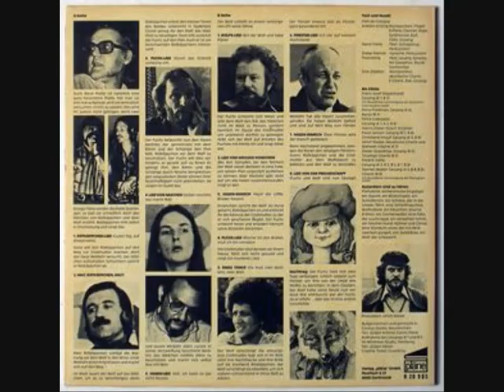Rotkäppchen (Floh de Cologne / Jewgenij Schwarz)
Titel/Bezeichnung: Rotkäppchen : e. Märchen mit viel Rock u. Pop für kleine u. grosse Kinder / von Floh de Cologne nach Jewgenij Schwarz
Person(en): Degenhardt, Franz Josef [Gsg] [Interpret]; Wader, Hannes [Git Gsg] [Interpret]; Süverkrüp, Dieter [Git Gsg] [Interpret]; Hüsch, Hanns Dieter [Erzähler] [Interpret]
Organisation(en): Floh de Cologne [Interpret]
Verlag/Firma: Dortmund : Verlag Pläne
Erscheinungsjahr: 1977
Umfang: 1 Schallpl. : 33 UpM ; 30 cm
Anmerkungen: Interpr.: Floh de Cologne. Degenhardt, Franz J. [Gsg]. Wader, Hannes [Git Gsg]. Süverkrüp, Dieter [Git Gsg]. Hüsch, Hanns D. [Erzähler]... - Aufn.: Neunkirchen, Connys Studio.- Hamburg, Windrose-Studio.
Bestellnummer(n): K 20905
Sachgruppe(n): 07b Chansons, literarische Songs, politische Lieder

Trackliste
A1  Rotkäppchen-Lied (Guten Tag, auf Wiedersehn)
A2  Halt, Rotkäppchen, halt!
A3  Fuchs-Lied (Durch das Dickicht schleiche ich)
A4  Lied vom Naschen (Selber naschen, das macht fett)
A5  Hasen-Lied (Ach, ich kann es gar nicht fassen)  21:25
B1  Wolfs-Lied (Bin der Wolf und habe Pläne)
B2  Lied Vom weissen Hündchen
B3  Hasen-Marsch (Hoch Die Löffel, Brüder Hasen!)
B4  Fuchs-Lied (Ríeche ich den Braten, muss ich ihn verraten)
B5  Omas Tango (Da muss man doch, eins, zwei, drei)
B6  Förster-Lied (Ich sitz' auf meinem Hochstand)
B7  Hasen-Marsch (Dem Förster wird der Marsch geblasen)
B8  Lied von der Freundschaft (Fuchs und Wolf sind nun besiegt)  23:15

Anmerkungen:
Ein Märchen mit viel Rock und Pop für kleine und große Kinder von Floh de Cologne mit Christiane & Fredrik, Franz Josef Degenhardt, Fasia, Perry Friedman, Hanns Dieter Hüsch, Dieter Süverkrüp und Hannes Wader